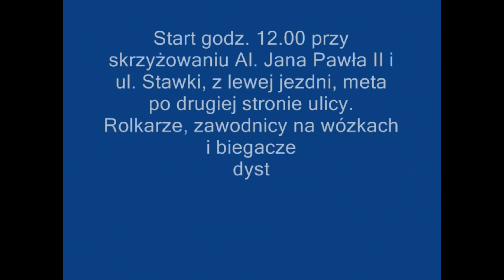XXII Bieg Niepodległości Warszawa 2010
2 km biegu - Rondo ONZ - niesamowite widowisko obserwowane w korku samochodowym. Brawo dla uczestników.